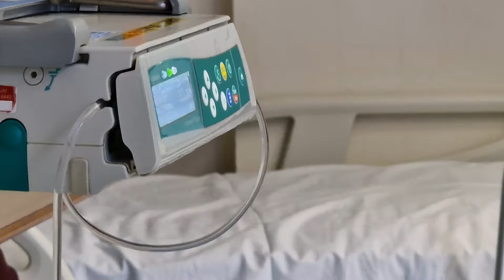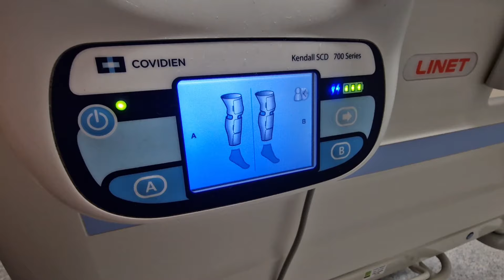Dad had a STROKE and sickness. VLOG